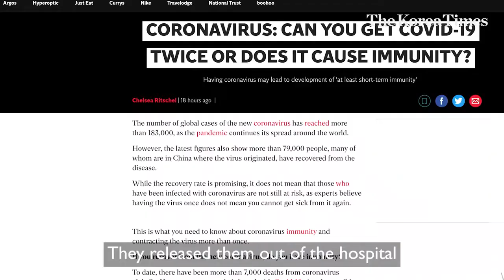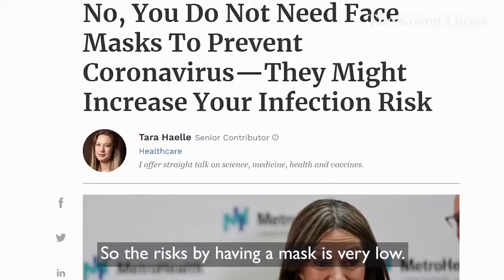Vaccines won't work US virologist breaks down COVID 19, how to curb spread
Dr. Djaballah about the COVID-19, caused by the SAR-CoV2 virus, can be summed up in several notes. Check out the video interview with Dr. Djaballah for more in depth.

- How much do we know about this virus?
- Where far are we from developing a vaccine?
- Who holds the key to understanding the nature of COVID-19?
- The debate: Mask or no mask?
- Why don't we have a vaccine for SARS-CoV1 yet?
- Can we stop the spread? How?
- Lessons to learn from the COVID-19 outbreak.